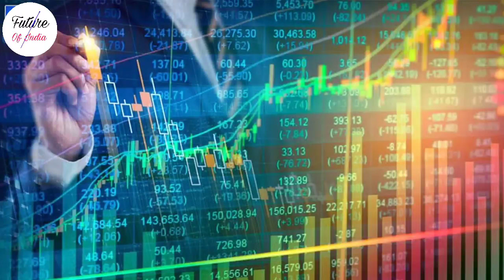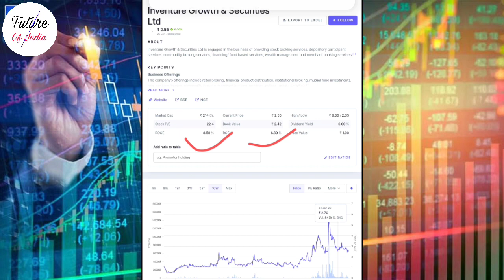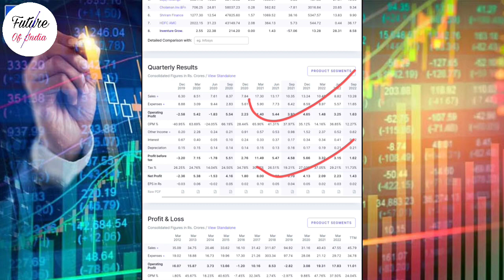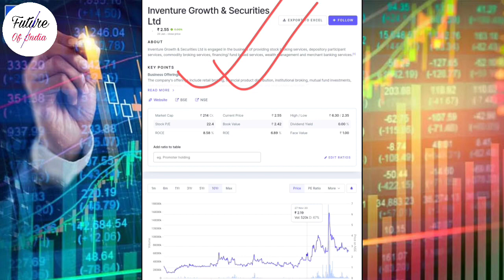Inventure growth and securities ltd । Inventure growth and securities ltd latest news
In this video you will know about Inventure growth and securities ltd latest news and updates .

Inventure growth
Inventure growth latest news
Inventure growth and security ltd
Inventure growth share current news

Hash Tags -

Please Note:-